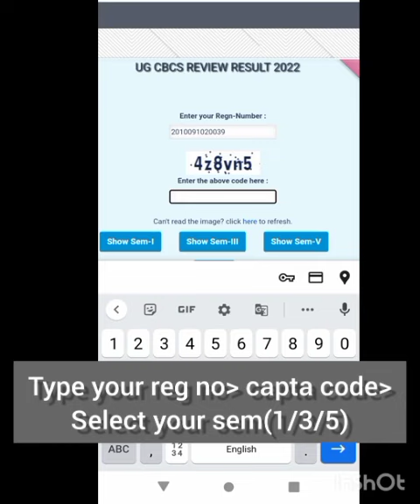download cbpbu UG 1st, 2nd, 3rd semester review result Coochbehar Panchanan Barma University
How to download cbpbu results
How to Admit download ⤵️
Coochbehar Panchanan Barma University official website for result/admit/exam form fillup